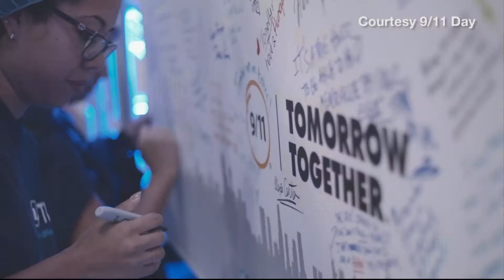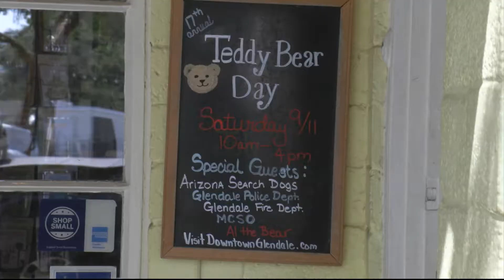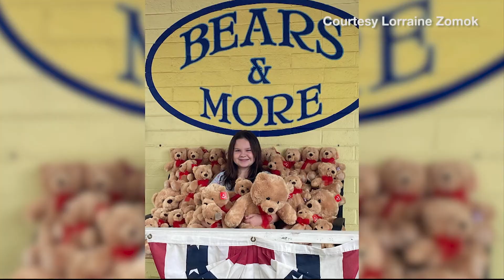9-11 Philanthropy | Cronkite News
9/11, or Patriots Day, has become a day for people to give back. We take a look at a number of efforts at philanthropy.

(Video by Alyssa Stoney/Cronkite News)